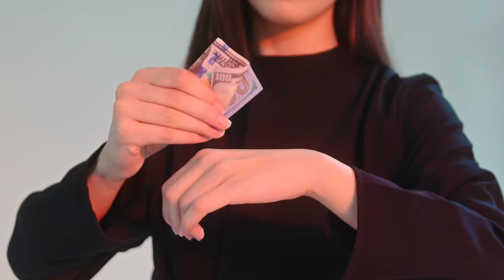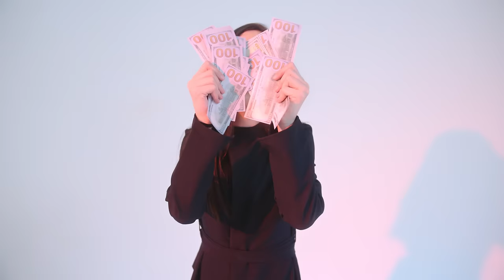Salien - Trulaila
Directed By Salien
Idea: Salien
Scriptwriter: Salien
Art Director: Salien

Executive Producer: Salien
Video: Beka Shavidze
Set Manager: Ketevan Lomidze, Mariam Kimeridze, Nato Varsimashvili
Photographer: Vakho Tsatsalashvili
MUA: Ilia Kobulashvili
Location: IQ Studio

Songwriter: Guram gomarteli
Recycled music: Salien
Arrangement, lyrics: Salien
Mixing & Mastering: Davit Ugrekhelidze

Cast:
Vajo Shubitidze
Demetre Kubaneishvili
Giorgi Japaridze
Shalva Gelekva
Sandro Vatsadze

Dancer: Lolika

Supra by Chashnagiri
thanks to Matsatso Kevlishvili

Lyrics

You’re so strange boy
I’m watching you
Observing you
Sometimes you say yes or no
And sometimes even not promising love

One day I’ll go and fly away
I will not wait for you so long
Huge man like you has a heart like a bird

Trulaila doesn’t need a cash
Trulaila is a cash itself
He will just take and spend like
Has never ever had it yet

She will take and spend like

Trulaila can be a boy or a girl
Cause I can earn and spend like a man
Maybe spending money’s ordinary
Kvarkvare never set the limits to the party
But there’s a little problem up in here
Some people don’t know how to deal with it
Wine and cash and chair can be addictive
If you’re already there you so predictive

He will take and spend like

I’m watching you
Observing you

Once you wake and see the reality
Destruction
Violence
Silence

The only move you need to take is
Self love self respect

Step up

Choose yourself

You are stronger than expected